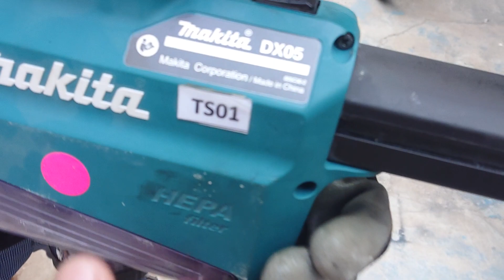DHR182 Makita Cordless Rotary Hammer​ 18V